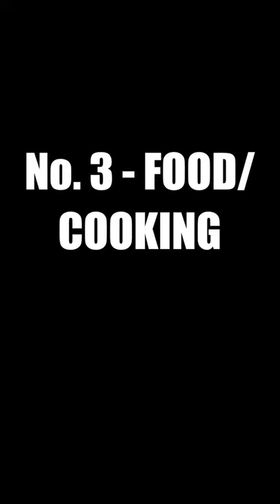What Kind of Videos Make The Most Money on Youtube? - Top Ten Most Paid Youtube Niches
Sorry about number 1 bing missing. Youtube clipped it out for copyright reasons. Number 1 was actually fashion.